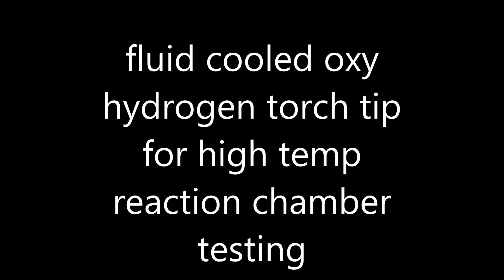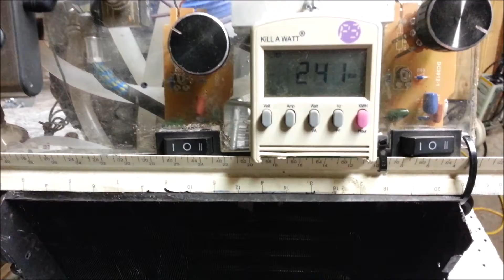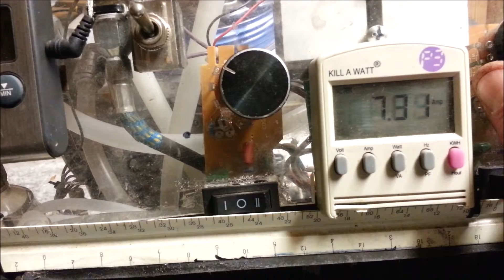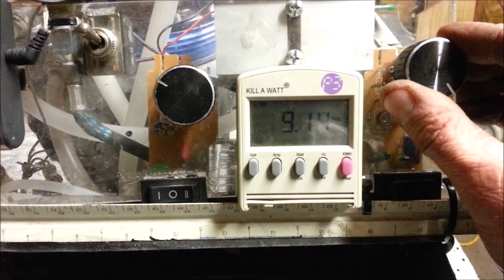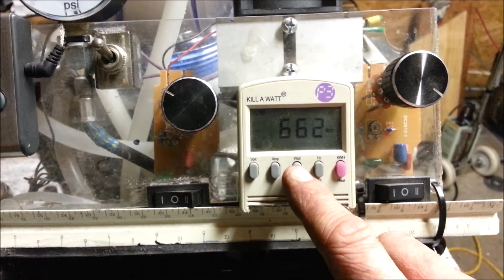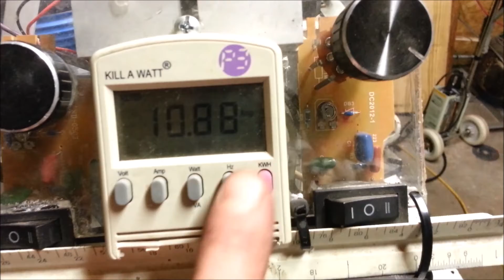Fluid cooled hho torch tip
This video contains Paid links that gives me a 6% commission if you click and buy any product on that website .
Support this channel on Patreon testing a device that will be used on a high temp reaction chamber, the fluid cooling will protect the seals Oxyhydrogen will combust when brought to its autoignition temperature. For the stoichiometric mixture, 2:1 hydrogen:oxygen, at normal atmospheric pressure, autoignition occurs at about 570 °C (1065 °F).[5] The minimum energy required to ignite such a mixture with a spark is about 20 microjoules.[5] At standard temperature and pressure, oxyhydrogen can burn when it is between about 4% and 95% hydrogen by volume.[5]

When ignited, the gas mixture converts to water vapor and releases energy, which sustains the reaction: 241.8 kJ of energy (LHV) for every mole of H2 burned. The amount of heat energy released is independent of the mode of combustion, but the temperature of the flame varies.[6] The maximum temperature of about 2,800 °C (5,070 °F) is achieved with an exact stoichiometric mixture, about 700 °C (1,292 °F) hotter than a hydrogen flame in air.[7][8][9] When either of the gases are mixed in excess of this ratio, or when mixed with an inert gas like nitrogen, the heat must spread throughout a greater quantity of matter and the temperature will be lower.[6]

Production[edit]
A pure stoichiometric mixture may be obtained by water electrolysis, which uses an electric current to dissociate the water molecules:

electrolysis: 2 H2O → 2 H2 + O2
combustion: 2 H2 + O2 → 2 H2O
William Nicholson was the first to decompose water in this manner in 1800. The energy required to generate the oxyhydrogen always exceeds the energy released by combusting it, even at maximum efficiency, the input energy of a closed system will always equal the output energy, as the first law of thermodynamics states. (See Electrolysis of water#Efficiency).

Applications[edit]

Limelights used an oxyhydrogen flame as a high-temperature heat source
Lighting[edit]
Many forms of oxyhydrogen lamps have been described, such as the limelight, which used an oxyhydrogen flame to heat a piece of lime to white hot incandescence.[10] Because of the explosiveness of the oxyhydrogen, limelights have been replaced by electric lighting.

Oxyhydrogen blowpipe[edit]

Nineteenth century bellows-operated oxy-hydrogen blowpipe, including two different types of flashback arrestor
The oxy-hydrogen blowpipe was developed by English mineralogist Edward Daniel Clarke and American chemist Robert Hare in the early nineteenth century. It produced a flame hot enough to melt such refractory materials as platinum, porcelain, fire brick, and corundum, and was a valuable tool in several fields of science.[11] It is used in the Verneuil process to produce synthetic corundum.[citation needed]

Oxyhydrogen torch[edit]
An oxyhydrogen torch is an oxy-gas torch, which burns hydrogen (the fuel) with oxygen (the oxidizer). It is used for cutting and welding,[12] metals, glass, and thermoplastics.[10]

Due to competition from the acetylene-fueled cutting torch and from arc welding, the oxyhydrogen torch is seldom used today, but it remains the preferred cutting tool in some niche applications—see oxy-fuel welding and cutting.

Oxyhydrogen was once used in working platinum because at the time such a torch was the only device that could attain the temperature required to melt the metal 1,768.3 °C (3,214.9 °F).[6] These techniques have been superseded by the electric arc furnace.